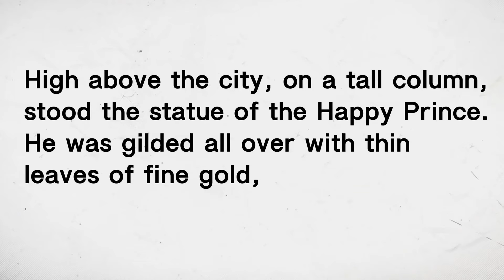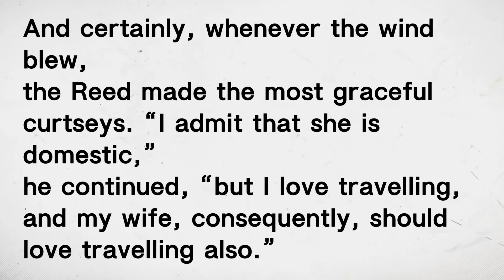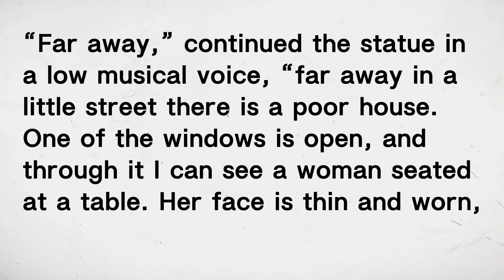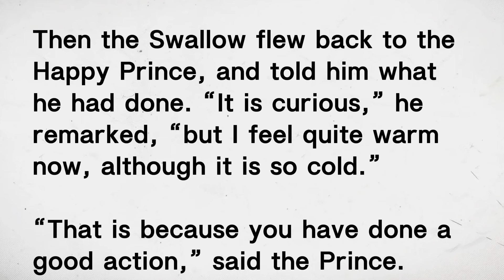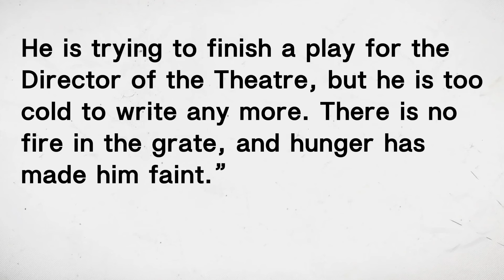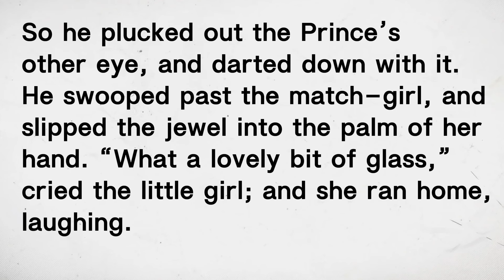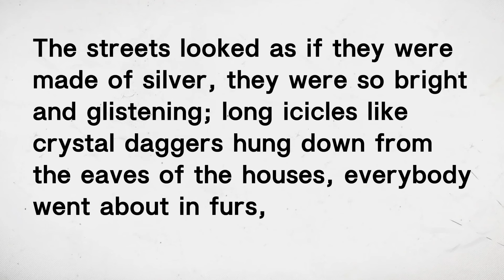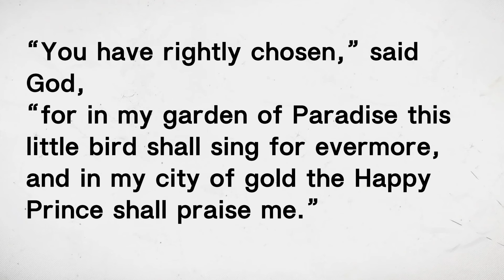English story - Intermediate Levels | The Happy Prince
English story - Intermediate Levels | The Happy Prince English Story